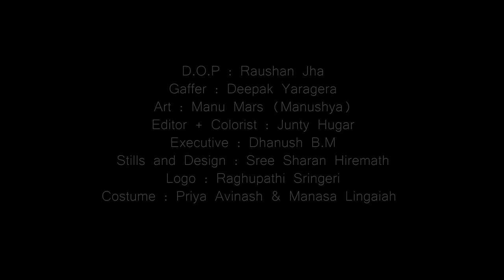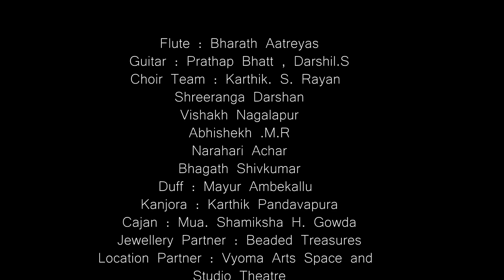JOKAE - Official Music Video (4K) | Shashikala Sunil | Praveen BV & Pradeep BV| Prajwal Shastry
Presenting the Official Music Video of 'Jokae' Music by Praveen BV & Pradeep BV ; Sung by Shashikala Sunil.

Set Your Favorite Callertunes:-
1.Jokae

Video Song: Jokae
Music Direction: Praveen BV & Pradeep BV
Singer: Shashikala Sunil
Lyrics :- Prema Kavi Sri.K.S.Narasimhaswamy
Arrangement & Orchestration: Venky D C
Visual Concept & Direction: Prajwal Shastry

Flute: Bharath Aatreyas
Guitar: Pratap Bhatt & Darshil S
Duff: Mayur Ambekallu
Cajon: Karthik Bhat
Kanjira: Karthik Pandavapura
Choir Team: Karthik S Rayan, Shreeranga Darshan, Vishak Nagalapur, Abhishek M R, Narahari Achor, Bhagath Shivakumar

DOP: Rauchan Jha
Gaffer: Deepak Yargera
Art: Manushya & Ramesh Jadhav
Editor: Junty Hugar
Executive: Dhanush B M
Makeup: Mua Shamiksha Gowda
Jewelry Courtesy: Beaded Treasures
Location Partner: Vyoma Art Space & Studio Theatre
Special Thanks: Nithin Rajaram Shastry, Deepthi Sounds, Shashi Sounds
Stills & Design: Sree Sharan Hiremath